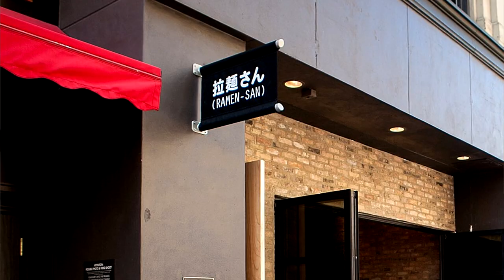𝐁𝐀𝐍𝐃-𝐌𝐀𝐈𝐃 𝐔𝐒 𝐓𝐎𝐔𝐑 𝐂𝐡𝐢𝐜𝐚𝐠𝐨 𝐕𝐥𝐨𝐠 𝟐𝟎𝟐𝟐 | 𝐄𝐎𝐍𝐍𝐈𝟖𝟖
MacLeod's description:

Genre: Jazz
82 BPM (Andante - Medium Speed)